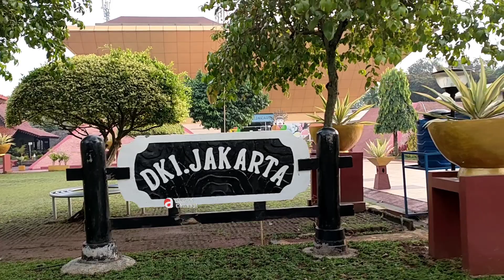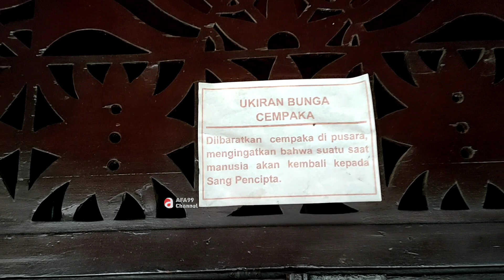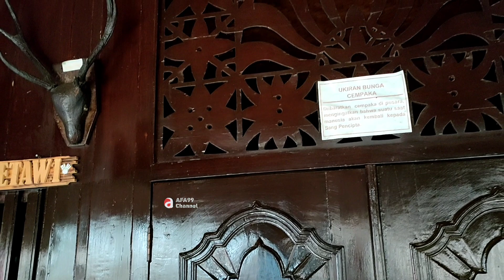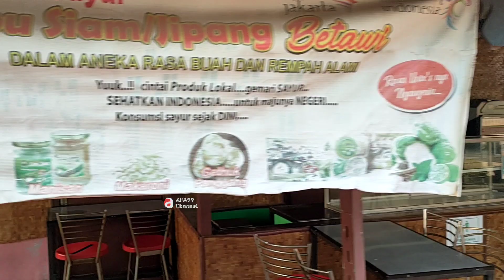Anjungan DKI Jakarta di TMII seperti apa ya suasananya..?? 🤔⁉️ | Update Renovasi TMII